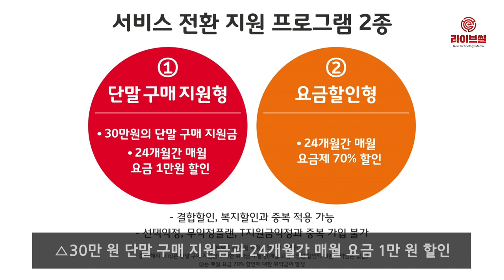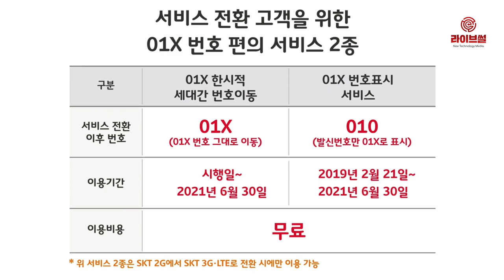[라이브썰] ‘굿바이 2G’ … SK텔레콤, 올해 말까지 서비스 종료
SK텔레콤이 과학기술정보통신부의 승인을 거쳐 올해 말까지 2G 서비스 종료 수순을 밟는다고 21일 밝혔습니다. SK텔레콤의 2G 가입자 수는 지난해 12월 기준 약 91만 명입니다.

SK텔레콤은 2G 서비스 종료 이유에 대해 △2G 장비 노후화 및 단말 생산 중단 △가입자 지속 감소 △LTE·5G 중심의 글로벌 ICT 생태계 형성 등 정상적인 서비스를 계속 유지하기 어렵다고 판단했습니다.

SK텔레콤은 2G 서비스 종료에 앞서 기존 가입자가 불편 없이 3G·LTE로 이용할 수 있도록 서비스 전환 지원 프로그램을 마련했습니다.

서비스 전환 지원 프로그램은 △30만 원 단말 구매 지원금과 24개월간 매월 요금 1만 원 할인 △24개월 동안 매월 사용 요금제 70% 할인 중 한 가지를 선택할 수 있습니다. 결합할인이나 각종 복지할인도 중복 적용됩니다.

다만 3G 전환 시 현재 SK텔레콤이 판매 중인 3G 단말이 없는 관계로 24개월 사용요금제 70% 혜택만 선택할 수 있습니다. 단말 공시지원금은 30만 원 이상일 경우 공시지원금 금액 전체를 지원하며, 단말 출고가가 30만 원 미만일 경우에는 출고가 금액만큼만 지원합니다.

SK텔레콤은 2G 가입자가 서비스 전환 시에도 기존 보유 중이던 레인보우포인트를 계속 활용할 수 있게 하고, 각종 결합할인 및 장기고객 혜택도 변경 없이 제공할 예정입니다.

2G 가입자가 서비스를 해지하거나 타사로 전환하는 경우에는 4만 원의 해지 지원금을 제공하며, 모든 경우에 대해 위약금과 단말 잔여 할부금도 면제합니다. 해당 프로그램은 이날부터 시작해 향후 2년간 계속 운영될 계획입니다.

이밖에 2G 가입자는 서비스 전환 시 정부의 ‘010번호통합정책’에 따라 기존 ‘010’이 아닌 번호는 ‘010’ 번호로 변경해야 합니다. 다만 서비스 전환 후에도 기존 ‘011, 017 등’의 번호를 계속 사용하고 싶다면 정부가 마련한 ‘한시적 세대간 번호이동’ 제도를 활용하면 됩니다.